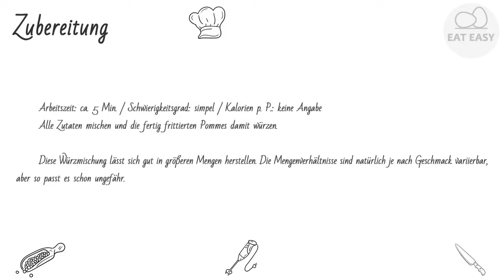Pommes Frites Gewürzsalz EINFACHER GEHT ES NICHT!